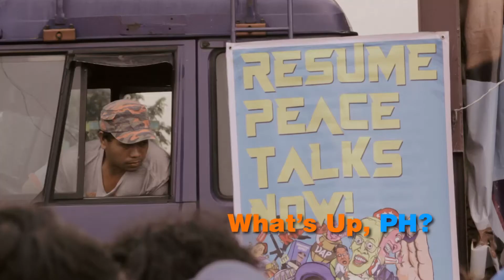Philippines: Protesters burn Pres. Aquino's effigy on State of the Nation Address 2015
Protesters burn effigy of President Benigno Aquino III atop 'Kamatayan (Death) Express Metro Rail Transit' near House of Congress along Commonwealth Avenue, Quezon City to express complete dissatisfaction during the president's last State of the Nation Address (SONA), Monday.